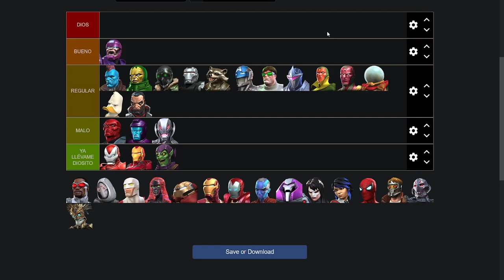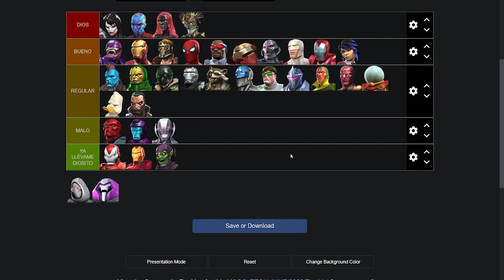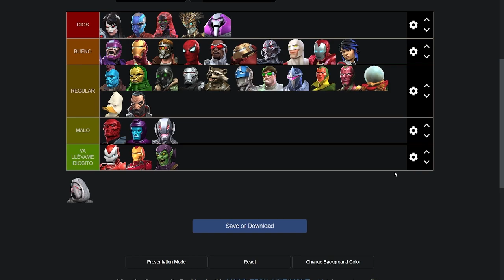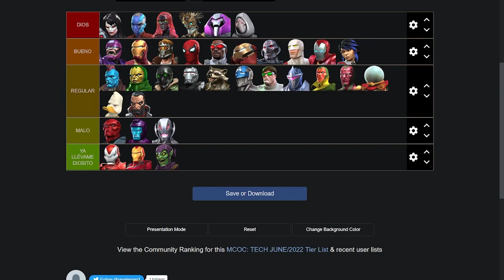TIER LIST TECNOLÓGICOS | TERMINAMOS CON LAS CLASES | MCOC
Sexta lista, ¿Les gustó esta serie? Háganmelo saber en los comentarios.